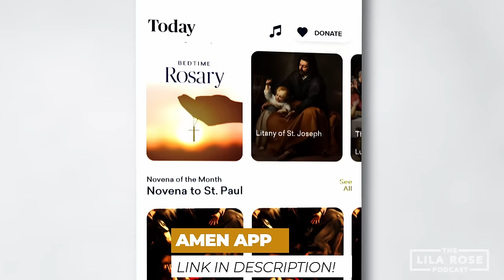Exposing Pornhub and Fighting for California | The Lila Rose Podcast E96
Today I sit down with two different movers and shakers who are doing big things in the fight for the protection of the dignity of human life. Arden Young, with Sound Investigations, went undercover to meet with leaders in Porn Hub to investigate their rumored malpractices. In these meetings, Arden recorded many of their leaders explicitly admitting to Pornhub’s disregard of safeguards against the exploitation of minors and other abuse. Peter Hernandez is running for CA Congressional District 18, running on a platform because he believes it is possible to save California, to promote life, build strong families, and strengthen the Latino community. I hope you find Peter and Arden’s stories encouraging and inspiring.

Timestamps:
00:00 Into Sequence
00:21 Introduction
03:35 Amen App
04:22 Welcome Peter!
04:40 What Made Peter Want to Run for Election
07:58 Pro-Life Background
12:42 Why He Thinks He Can Win
16:50 The Opposition
17:54 Polls and Boarder Security
20:52 GOP Support
22:03 The Big Day
23:21 Seven Weeks Coffee
24:15 Welcome Arden!
25:32 Arden's Acting Background
28:20 Experience in Hollywood
29:40 Sexual Exploitation
30:55 Exposing Pornhub
32:57 Strategy for Exposing Pornhub
35:09 Undercover Video
37:24 The ID Loophole
40:48 Were You Surprised?
42:00 Every Life
42:38 Other Conversations with Staffers
45:47 The Normalization of Predatory Situations
48:04 The Public Response to Their Videos
49:18 The Legal Pathway to Accountability
52:53 Should Porn Be Banned
54:01 Pornhub No Longer in Utah
56:20 What Life's Been Like Since
57:10 What's next for Sound Investigations?
57:42 What Additional Laws Need Passed?
58:58 Censorship and Shadowbans
1:00:36 Follow and Support Arden's Work!
1:01:43 Wrap Up